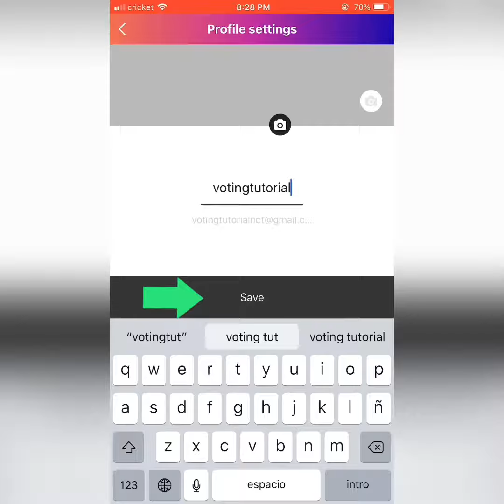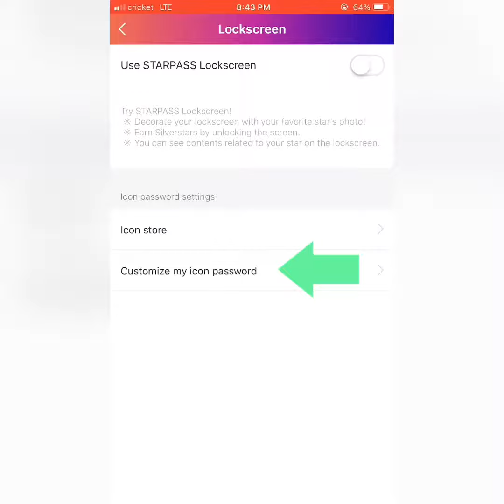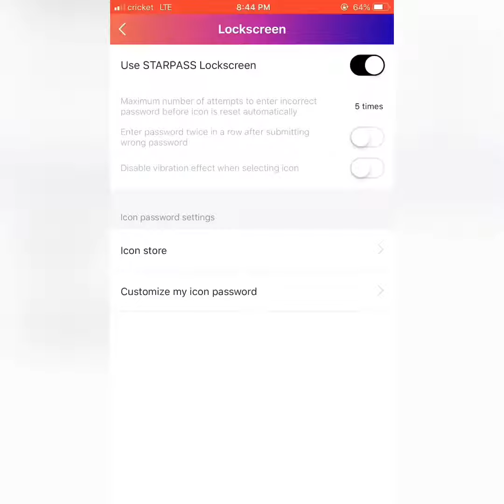STARPASS tutorial bahasa Indonesia/ NCT